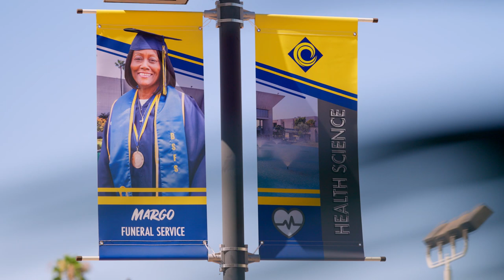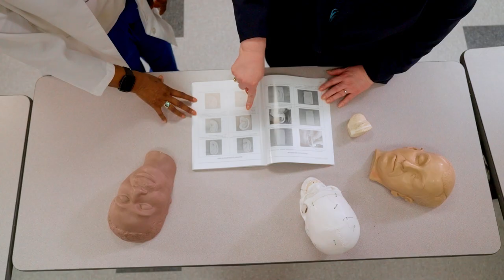Mortuary Science and Bachelor of Science Degree at Cypress | The College Tour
Mortuary Science major Margo, who returned to college to pursue her studies with an entrepreneurial eye, talks about how Cypress's program, one of only two in California, helped set her on a successful course towards a Bachelor's degree and her own funeral business.

Cypress College, home of the Chargers, has been ranked No. 1 in California and earned a Top 150 Aspen Prize, also known as the Oscars of community colleges. Serving Los Angeles and Orange counties, Cypress offers 56 university-transfer majors, 176 career- certificate programs, and degrees in 73 areas of study. There’s a saying here: Buen Cypress! We take this journey together. It’s a promise that faculty, staff, and support services will be there to guide our diverse students along their academic paths and college careers.